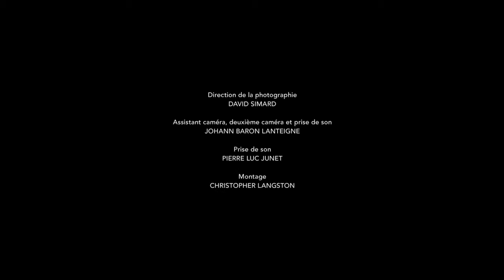Ville-Marie - Capsule: La mise en scène de Guy Edoin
En tournage à Montréal, une actrice européenne (Monica Bellucci) tente de se raccommoder avec son fils (Aliocha Schneider), étudiant dans la métropole québécoise. Mais un événement troublant dont il est témoin déclenche à nouveau chez lui le désir de découvrir qui est son père. Le jour de son anniversaire, celui-ci entend trouver réponses à ses questions en affrontant sa mère. Ce que ce dernier ignore, c'est que le film que sa mère tourne a été spécialement conçu pour répondre à ses questions. Parallèlement, un ambulancier hanté par son passé (Patrick Hivon) tente de garder le cap alors qu'une infirmière charitable (Pascale Bussières) veille sur lui, à distance, tout en maintenant une salle d'urgence à flots. C'est à l'hôpital Ville-Marie que ces quatre vies entreront en collision pour en ressortir irrémédiablement changées.

Un film de Guy Édoin
Avec: Monica Bellucci, Pascale Bussières, Patrick Hivon et Aliocha Schneider